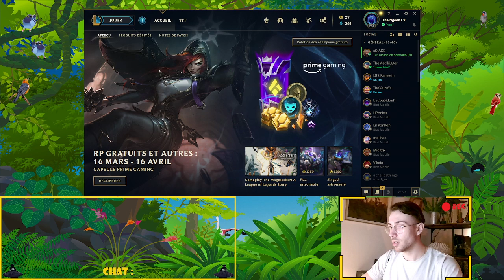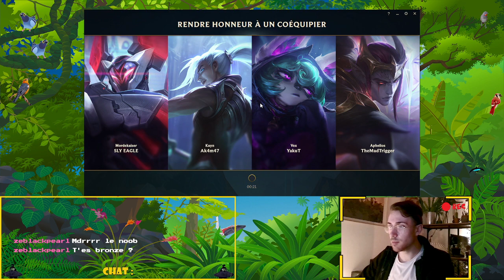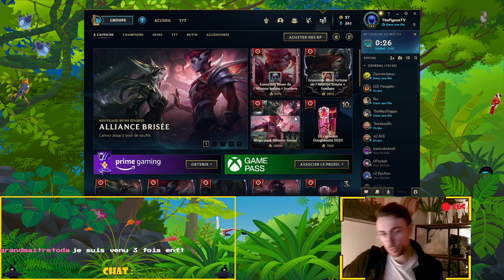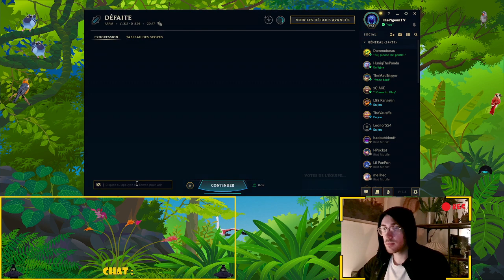Je suis suant et dégoulinant